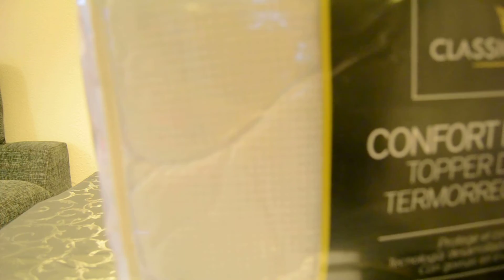unboxing amazon, Cubrecolchon de fibra termorregulador confort